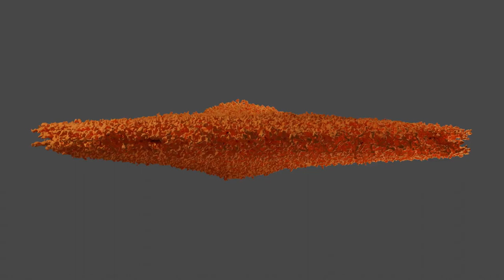Red clump giants out to 10 thousand parsecs.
This is a density mesh of the red clump stars from the catalog described in the paper "3D Parameter Maps of Red Clump Stars in the Milky Way -- Absolute Magnitudes and Intrinsic Colors".